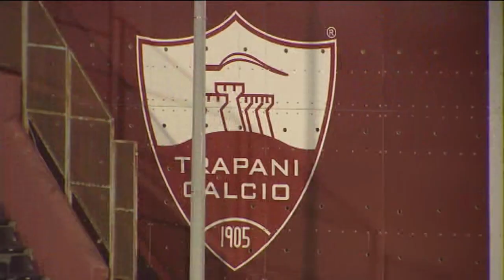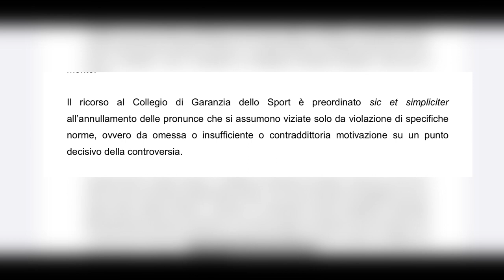Ricorso Trapani, sale l’attesa per il Pescara: oggi il verdetto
E’ il giorno dell’udienza davanti al Collegio di Garanzia del Coni per il ricorso del Trapani. Fiato sospeso in casa Pescara per una decisione dalla quale dipende la disputa del playout col Perugia o la retrocessione in Serie C. La sentenza è attesa nel tardo pomeriggio